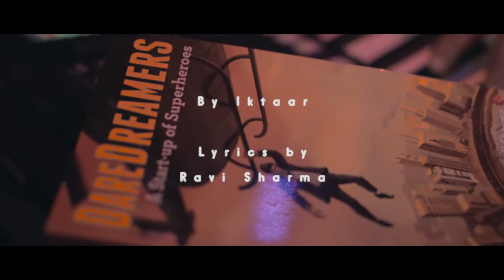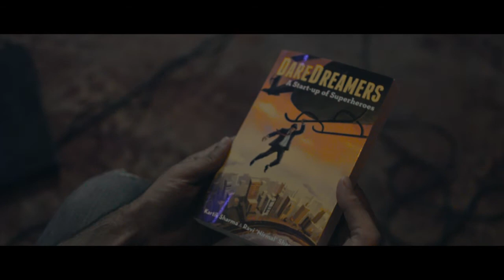THE DAREDREAMER SONG: Celebrate the DAREDREAMER in YOU! Now with Subtitles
Remember the times you had a dream? And it got lost in the mad chase of life - studies, job & work. You try to dismiss it as impractical. Use the excuse of lack of time. You bury yourself in your work. But the dream refuses to go. And the most surprising thing is that it appears to be the strongest when you are disillusioned and unhappy with the life you are living.

You realize the life you are living is a half life without joy. That you are running a race that is not dictated by what moves you but how he society wishes to move you.

Take a step back and connect with your dream. Dare to dream once again. Start living it one day at a time. Do what you are doing but set aside some time to pursue what you love.

Dreams make you feel alive, give a new meaning to your life. Become a daredreamer. One who transforms dreams into reality. Take your time, let it even be a lifetime.

And for inspiration keep playing this song. It will remind you of who you are and what you want to be. A rich life awaits you, if only you decide to experiment.

DAREDREAMER ANTHEM has been conceptualized by us. The music and vocals have been rendered and composed by Iktaar. A fabulous music band of DAREDREAMERS who have done an awesome job. Kudos to these guys. They deserve to be heard across the nation and a place in Bollywood.

You can buy the paperback, ebook or audio book of DAREDREAMERS - A Start-up of Superheroes at from Amazon.

Credits:
Lyrics: Ravi Sharma

Music Band: IKTAAR, Binding diversity of talent as One Team and One Dream
Singer: Sagar Raina, Simply Spellbinding
Keyboard: Ashish Anand, Key Element
Drums: Sachin Sachdeva, The Smiling Stunner
Bass Guitar: Mohit Kaloria, The Nuanced Performer
Electric Guitar: Gaurav Arora, Master of The Strings